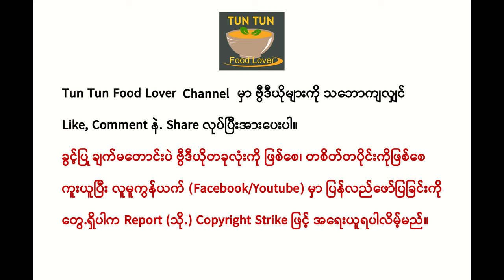How to cook Hta Min Pound | ရန်ကုန်ထမင်းပေါင်း | Steamed rice with mix vegetable